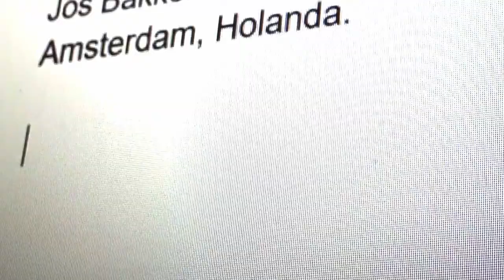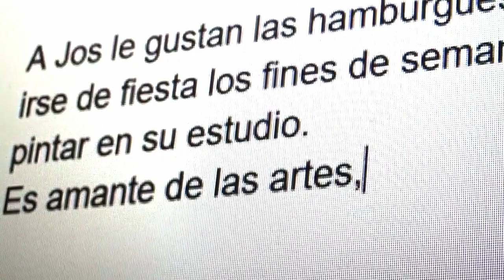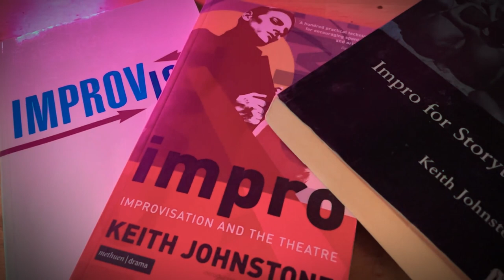Dirección de actores | Técnicas de improvisación actoral para directores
En este video te daré un consejo que puede ayudarte a sacar lo mejor de tus actores, para que con tu película de cero presupuesto puedas realizar algo especial, orgánico y poderoso que podrá compensar la falta de presupuesto en otras áreas.

👊 ¡APRENDE CUÁLES SON LOS ELEMENTOS QUE CONFORMAN UNA PELÍCULA EN ESTE MINI CURSO GRATIS!

👊 ¡CONVIÉRTETE EN REALIZADOR CINEMATOGRÁFICO HOY MISMO GRATIS!
Descarga nuestra guía gratuita para comenzar a hacer películas hoy mismo, todo lo que necesitas es tu celular: